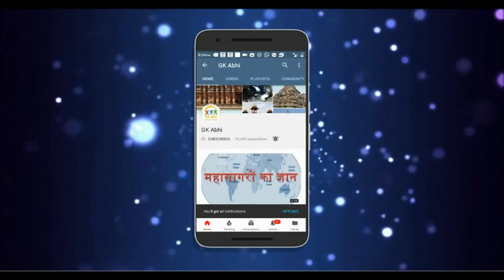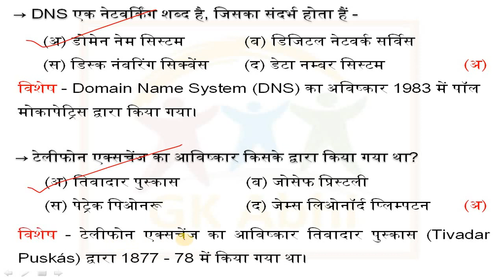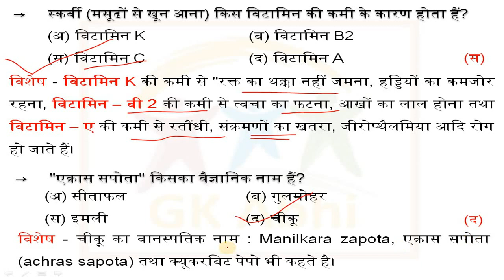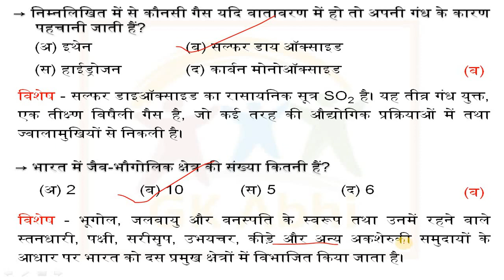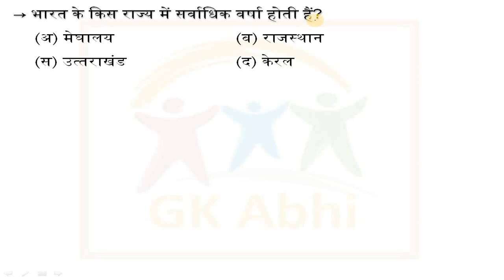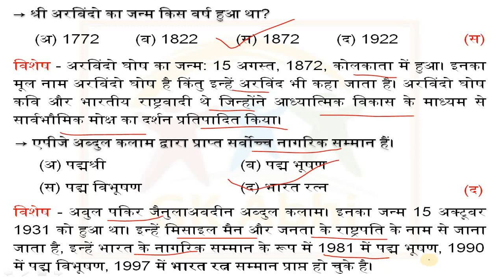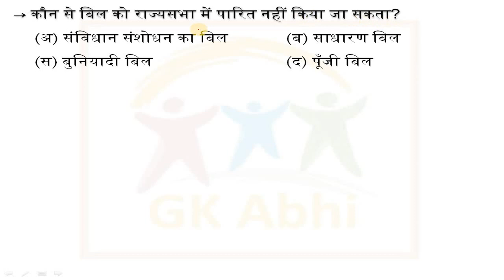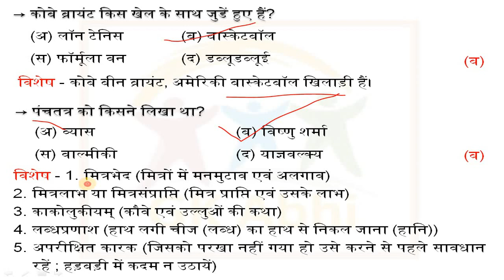GK & GS // SSC CHSL General Awarness Part 3 // Up Police//Rajasthan Police// All exams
SSC CHSL - 10 Jan 2017 Evening Shift
सामान्‍य ज्ञान एवं
सामान्‍य विज्ञान के 24 प्रश्‍न
भाग-3
सभी परीक्षाओं के लिये उपयोगी